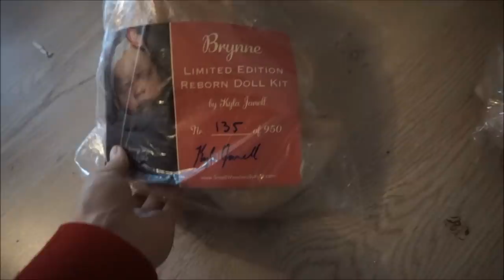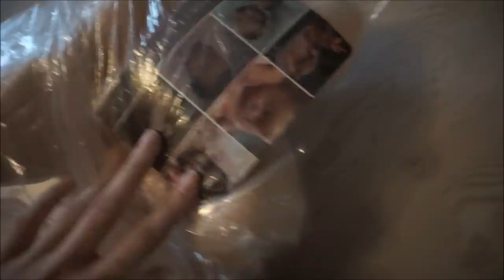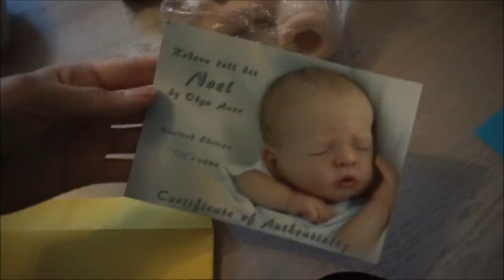VLOG | Eschwege 2018 | Ausbeute und Meinung || Reborn Baby Deutsch